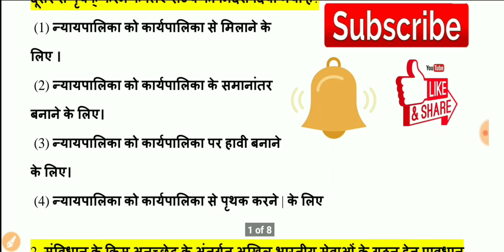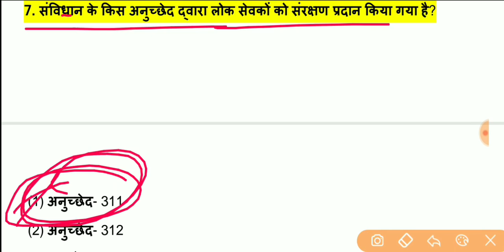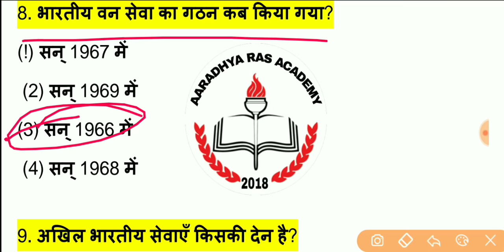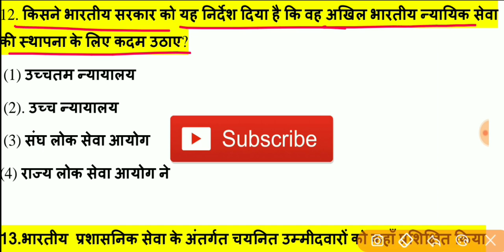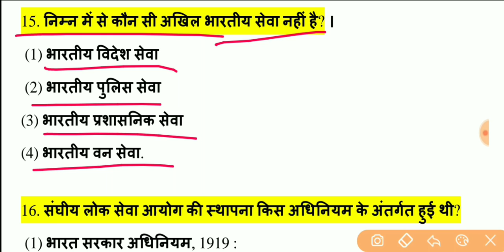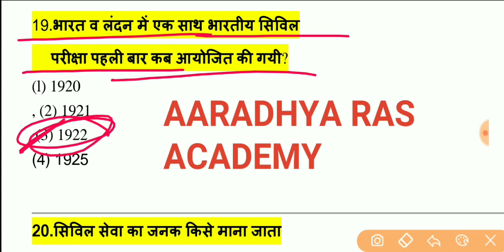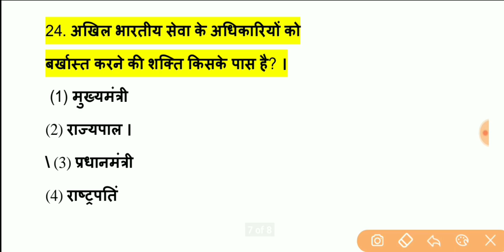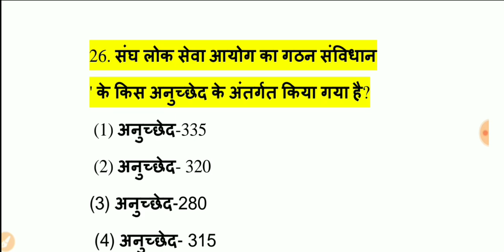1st Grade ( नौकरशाही की संरचना) || Political Science || राजनीति विज्ञान के महत्वपूर्ण प्रश्न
1st Grade 1st Paper nd 2nd Paper